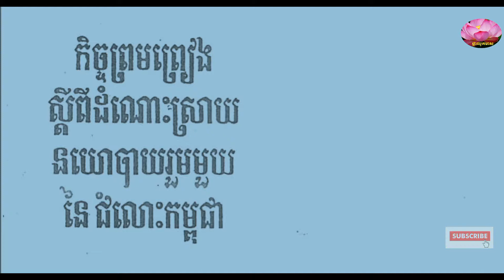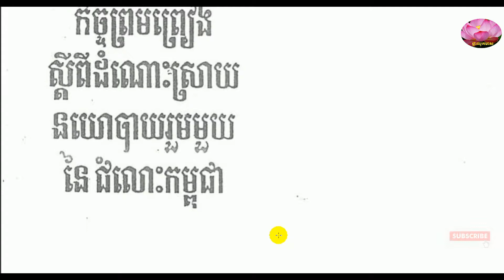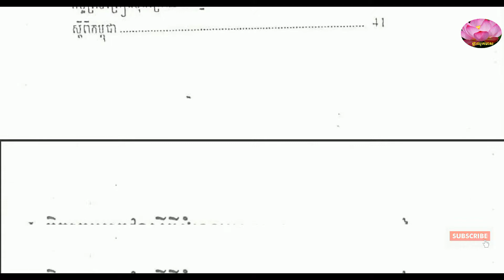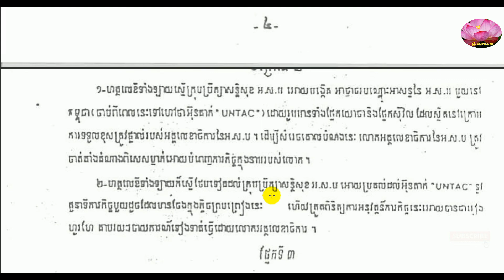១. សមាសភាពប្រទេសហត្ថលេខីលើកិច្ចព្រមព្រៀងស្តីពីការដោះស្រាយនយោបាយរួមមួយនៃ ជំលោះកម្ពុជា និងកំណត់ហេតុ កំ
កិច្ចព្រមព្រៀងទីក្រុងប៉ារីស,កិច្ចព្រមព្រៀងសន្តិភាពទីក្រុងប៉ារីស
១. សមាសភាពប្រទេសហត្ថលេខីលើកិច្ចព្រមព្រៀងស្តីពីការដោះស្រាយនយោបាយរួមមួយនៃ ជំលោះកម្ពុជា និងកំណត់ហេតុ កំណត់សម្គាល់ផ្សេងៗ ដូចខាងក្រោម :
- កម្ពុជា
- ព្រុយណេ
- វៀតណាម
- ថៃឡង់ដ៍
- ឡាវ
- សហភាពសូវៀត
- កាណាដា
- ចិន
- សហរដ្ឋអាមេរិក
- សិង្ហបុរី
- អូស្ត្រាលី
- ដារូសាឡាវ
- បារាំង
- ឥណ្ឌា
- ឥណ្ឌូនេស៊ី
- ជប៉ុន
- ម៉ាឡេស៊ី
- ភីលីពីន
- អង់គ្លេស
- អីវឡង់ខាងជើង
- យូហ្គោស្លាវី